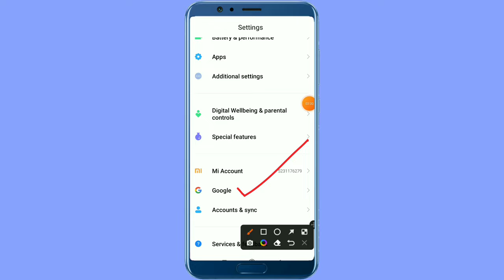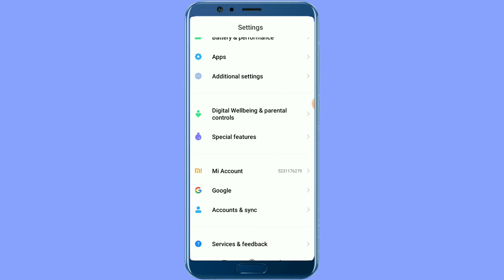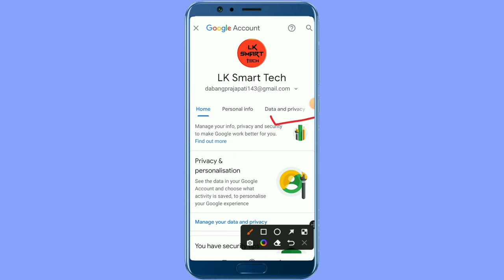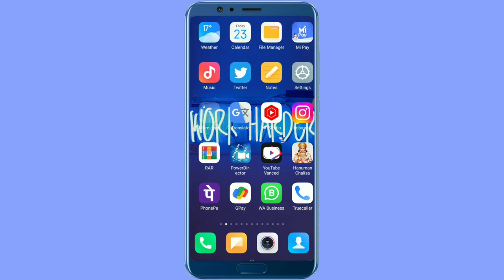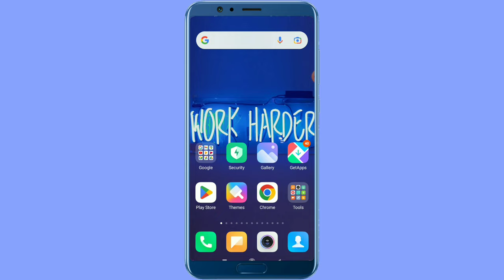Tecno Mobile Me Ads Kaise Band Kare | How To Stop Ads In Tecno Mobile | How To Block Ads On Tecno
About This Video:- Doston Is Video Me Bataya Hai Ki Tecno Mobile Me Ads Ko Kaise Band Kare To Ummeed Karta Hu Ki Ye Video Aapko Pasand Aayegi Thank You So Much